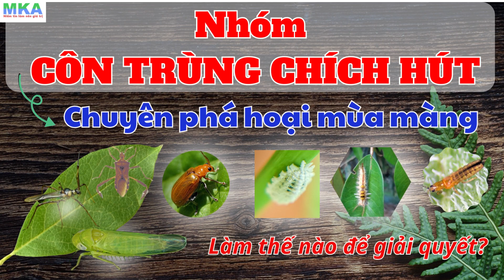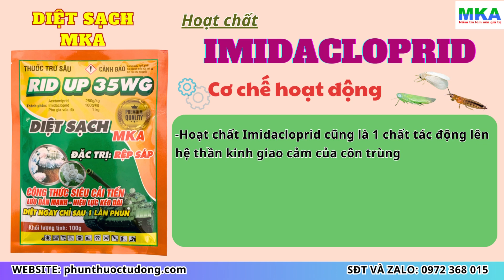Mekongagri | Giải pháp diệt sạch nhóm côn trùng chích hút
Công ty TNHH Giải Pháp Nông Nghiệp Mekongagri được thành lập nhằm mang đến những giá trị tốt nhất cho bà con nông dân nhằm giúp bà con nông dân có thêm được nhiều kiến thức và biện pháp canh tác nông nghiệp hiện đại hiệu quả và hợp lý;
- Xuất thân từ ban đầu là một công ty chuyên thi công và lấp đặt hệ thống tưới với các ưu điểm  vượt trội với phương án tưới của Mekongagri cung cấp so với phương pháp tưới truyền thống hoặc các giải pháp tưới tương tự như sau:
1. Diện tích tưới lớn và không cần sử dụng máy bơm  có công suất cao (3HP cho 10000m2)
2. Lưu lượng nước mỗi béc đều như nhau không có tình trạng chênh lệch lưu lượng giữa đầu và cuối
3. Sử dụng phương pháp "mưa dầm thắm lâu" nhằm nâng cao hiệu quả tưới và tối ưu lượng nước tưới cho cây trồng sử dụng
4. Các béc trên cùng hệ thống ra lượng nước đồng đều (mạnh như nhau)
5. Linh động tưới cho cây trồng lớn hoặc nhỏ thông qua gờ bẻ chỉnh bán kính lớn nhỏ
6. Chi phí đầu tư thấp (3-5 triệu/1000m2)
7. Nhiều loại béc để lựa chọn phù hợp với nhu cầu của nhiều cây trồng khác nhau
8. Có bộ phận lọc nuóc hạn chế  tối đa tình trạng nghẹt béc
9. Dễ thi công, chăm sóc, bảo dưỡng
10. Có thể kết hợp dinh dưỡng vào hệ thống tưới thông qua biện pháp châm phân
11. Tích hợp bộ điều khiển tự động bằng tay hoặc từ xa thông qua điện thoại
12. Dịch vụ bảo trì sau thi công và chính sách chăm sóc khách hàng của công ty. Thời hạn bảo hành và bảo dưỡng 1 năm
13. Chất lượng vật tư, béc tưới được bảo hành đến 5 hoặc 10 năm
- Thiết kế thi công hệ thống tưới và hệ thống phun thuốc cho cây ăn trái
- Thiết kế thi công hệ thống tưới cảnh quan cho nhà phố đô thị
- Cung cấp phân bón thuốc Bảo Vệ Thực Vật
- Cung cấp các loại phân bón hữu cơ nhập khẩu (Úc, Nauy, Hàn Quốc, Nhật Bản)
- Chia sẽ thông tin kỹ thuật canh tác các loại cây ăn trái phổ biến: Sầu riêng, bưởi, mít..
Ngoài ra nếu quý bà con nông dân có quan tâm đến kỹ thuật canh tác nông nghiệp có thể theo dõi các kênh Youtube của Mekongagri sau đây:
 + KỸ THUẬT NÔNG NGHIỆP MEKONGAGRI
 + SỨC KHỎE CÂY TRỒNG MEKONGAGRI